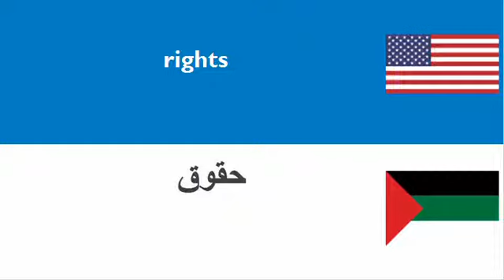LEARN ARABIC WORDS = THEME = rights